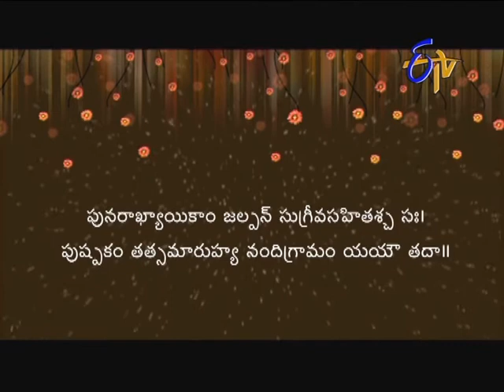Aradhana on 6th November 2012 Dattamata